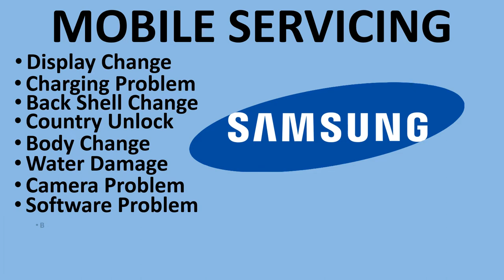Jamuna future Park Best Mobile Repair Shop